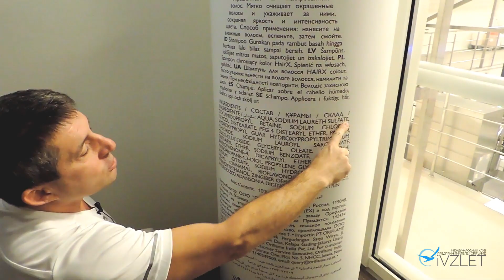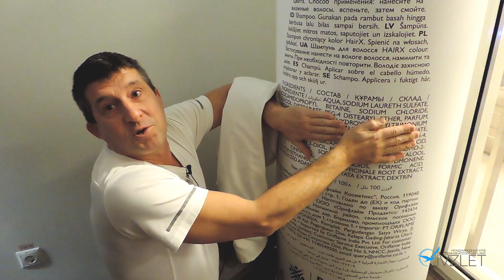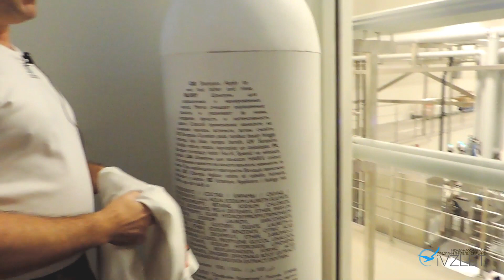ВСЯ ПРАВДА о составе и производстве шампуней и гелей Орифлэйм | часть 2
15 декабря 2016 года клуб ВЗЛЕТ посетил производство компании Орифлэйм в Ногинске. Мы получили исчерпывающую информацию по многим вопросам.
Из этого видео вы узнаете всю правду о парабенах, как производятся шампуни по европейским стандартам и о контроле цеха пеномоющих средств.
Смотрите серию видео с экскурсии на нашем канале в плейлисте "ПРОИЗВОДСТВО ОРИФЛЭЙМ"

Если вы хотите добавить это видео на свой канал, под видео Есть кнопочка "+ Добавить в". Нажмите ее и добавьте видео в любой плейлист на своем канале. Если вы скачиваете видео и заливаете на свой канал вручную, то ваш канал может быть заблокирован за размещение чужого контента!

ПРИСОЕДИНЯЙТЕСЬ!!!